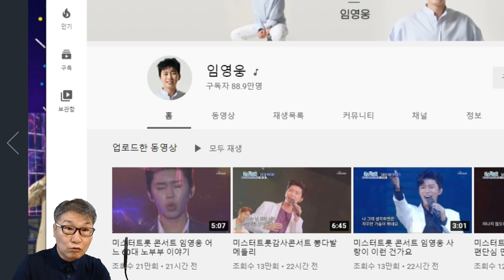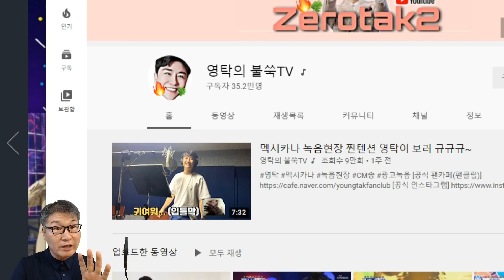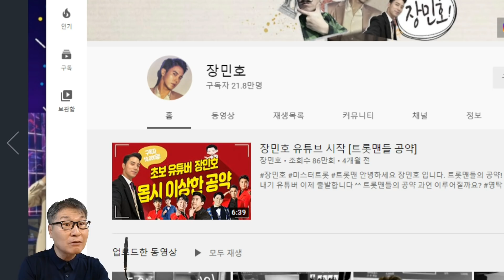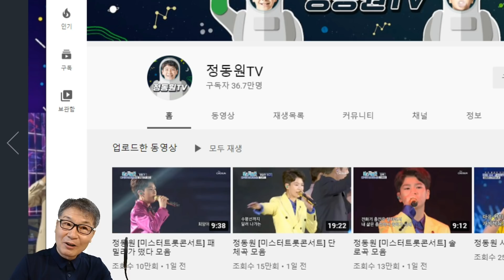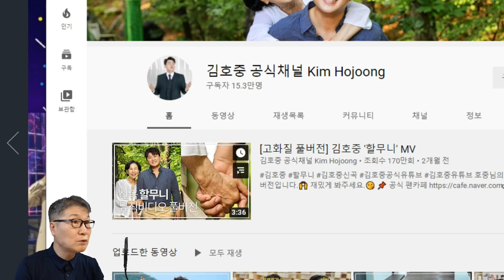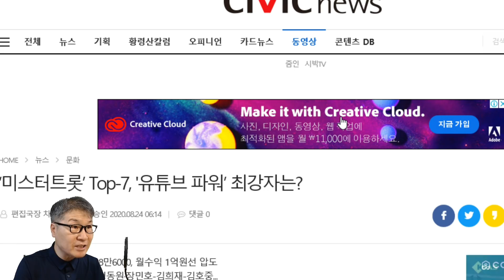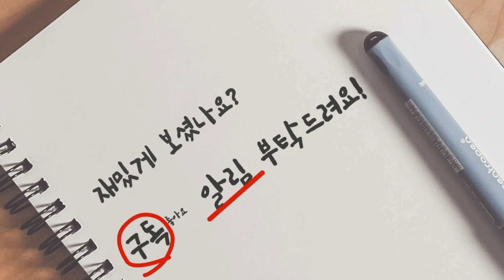미스터트롯 톱7 유튜브파워 순위는? 인기의 척도! 의외의 결과! 임영웅 김호중 영탁 장민호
유튜브파워는 가수의 인기와 인지도 가늠하는 잣대이다. 유튜브는 팬덤의 관심, 향후 콘텐츠를 향한 기대감과 확신이 '구독'으로 이어지기 때문이다. 그럼, 오늘의 대세, 미스터트롯 톱7은 어느 정도 파워를 갖고 있나. 그 유튜브 파워의 수입은 또 얼마나 될까?